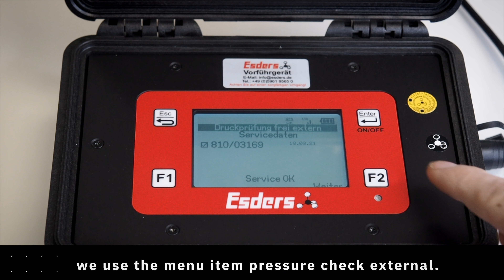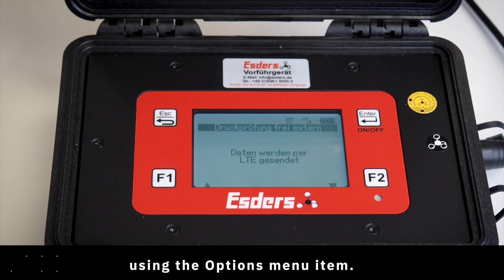LTE data transmission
In our tutorial on LTE data transmission, Martin Esders explains very briefly, using the smart memo, how to send your test report as a PDF document by e-mail after a completed test. Select - Settings  in the main menu and then click on - LTE Settings and enter the e-mail addresses.
The entry is completed in a few steps via the touch display of the device and you can enter up to three e-mail addresses as recipients.
To send LTE reports we use - Pressure test free external - in the menu. Then select - Send data via LTE. The measurement data of the pressure test is available directly as a PDF attachment.